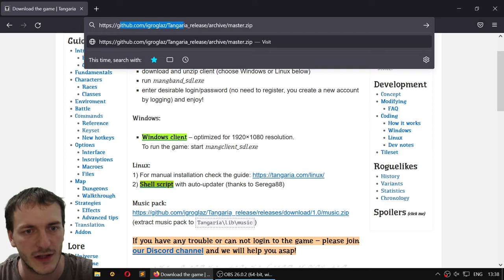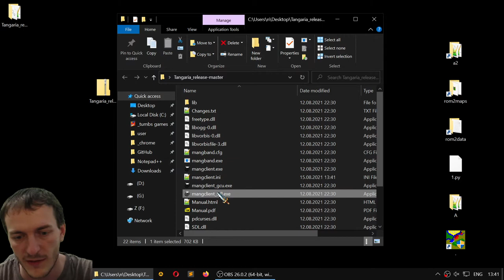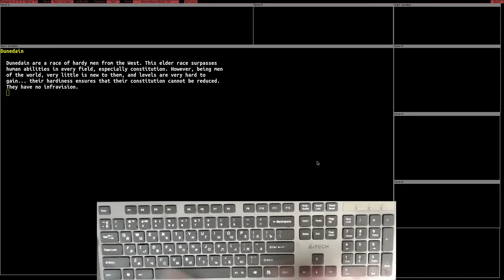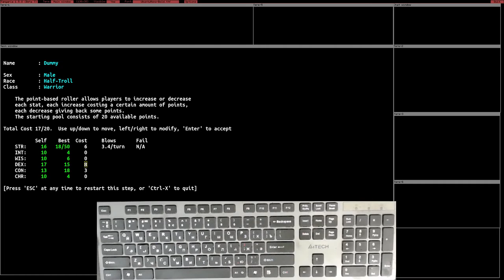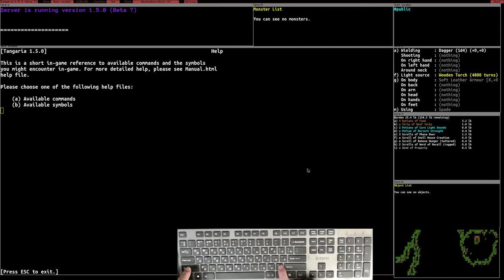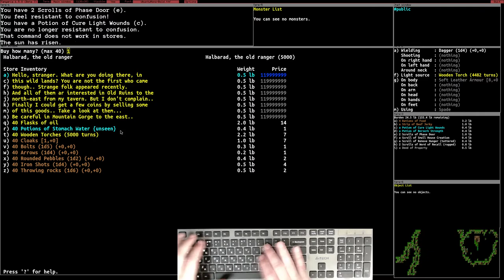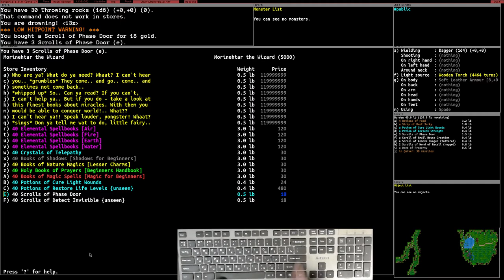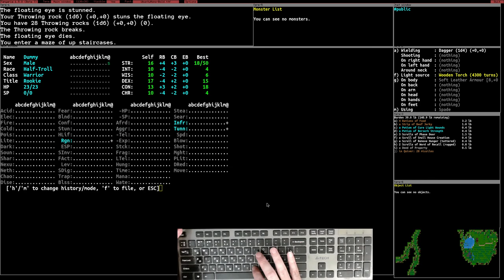Tangaria GUIDE #1: First steps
- my server in Rage of Mages 2

Hiho! I'm Tangar iGroglaz and we continue our fantasy adventures in magic worlds of roguelike 🐻

 King regards,
tangar igroglaz